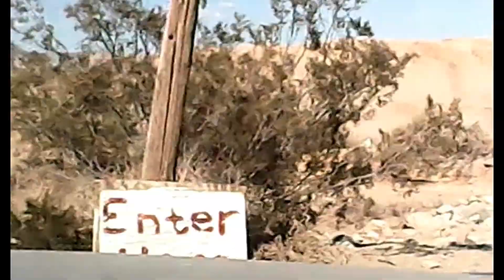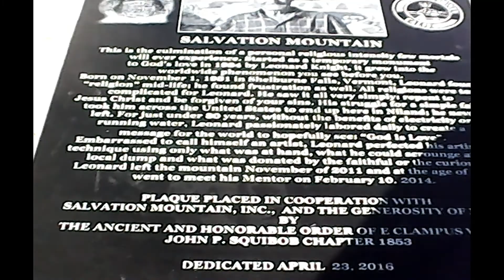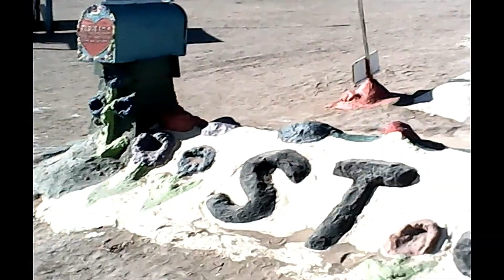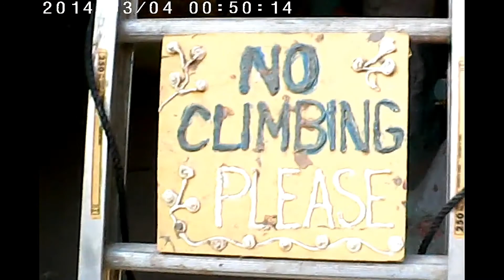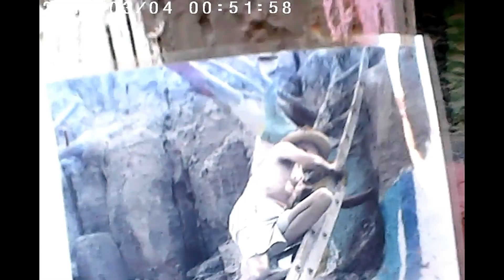Trip to Salvation Mountain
Boys take a trip to Salvation Mountain.